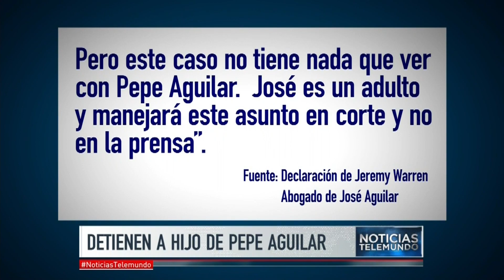Acusan a hijo del cantante Pepe Aguilar por tráfico de personas | Noticiero | Noticias Telemundo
Video oficial de Noticias Telemundo. José Emiliano Aguilar fue detenido en la frontera de San Ysidro, California, por intentar ingresar al país con cuatro ciudadanos chinos en el baúl de su automóvil.